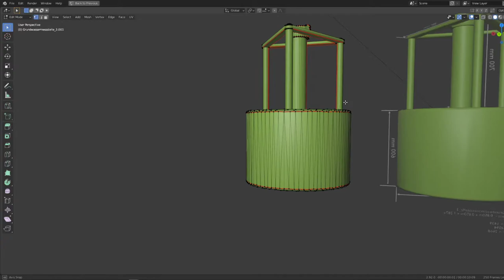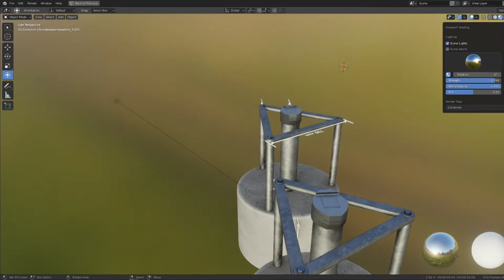Groundwater Monitoring Well 3 (Version 2) - Blender-2.92